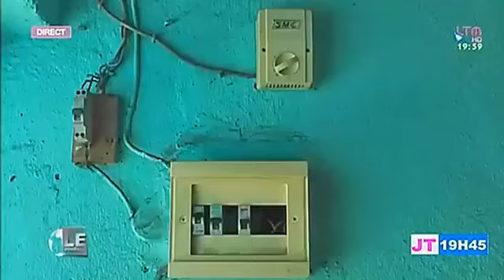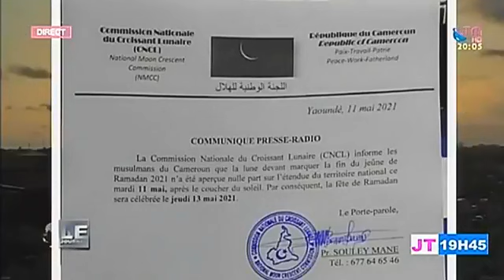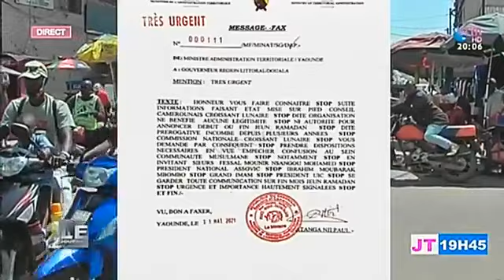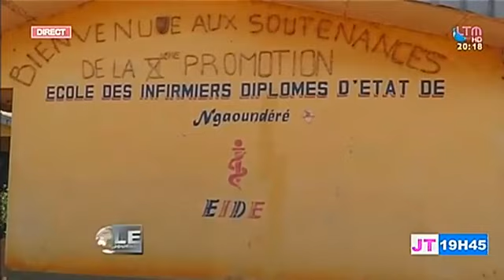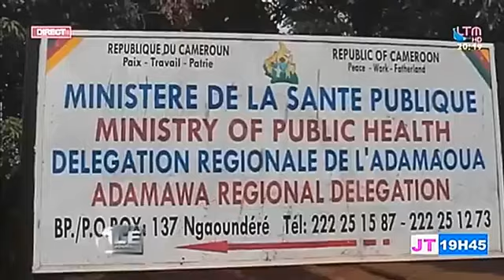Le Journal de 19h45, LTM Tv - Mercredi 12 Mai 2021